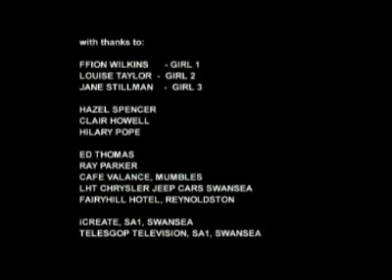Cappuccino Girls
Video for new Mal Pope Single